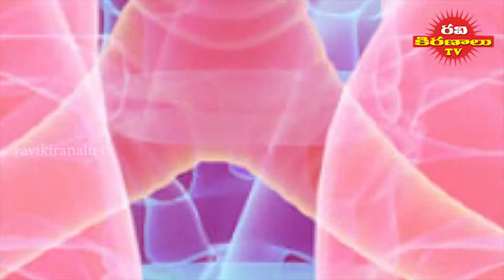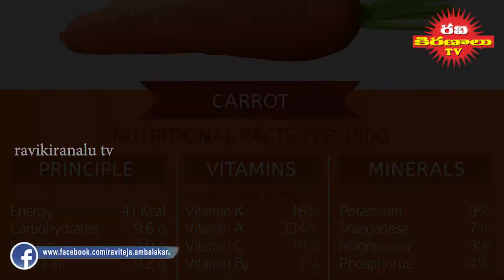Benefits of eating carrots | క్యారట్ ను తింటే ప్రయోజనాలు తెలుసా | Ravikiranalu TV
Carrots are rich in vitamins, minerals, and fiber. They are also a good source of antioxidants. Antioxidants are nutrients present in plant-based foods. They help the body remove free radicals, unstable molecules
that can cause cell damage if too many accumulate in the body. Free radicals result from natural processes
and environmental pressures. The body can eliminate many free radicals naturally, but dietary antioxidants
can help, especially when the oxidant load is high. Below are some ways in which carrots can support
health. Carrots promote healthy vision: Just one large carrot can provide more than 200% of the daily
target for vitamin A. This important nutrient (which acts as a cell-protective antioxidant) supports lung and
skin health, and has been shown to protect against cognitive decline. It also supports eyesight. A deficiency
of vitamin A can lead to a condition called xerophthalmia, which can damage normal vision and result in
night blindness. The antioxidants lutein and zeaxanthin found in carrots also enhance eye health. The two
natural compounds protect the retina and lens. Research published in the American Journal of
Opthalmology found that women who ate more than two servings of carrots per week had a 64% lower risk
of developing glaucoma, compared to women who ate less than one serving. Carrots balance your blood
sugar: The soluble fiber in carrots has been shown to help regulate blood sugar and insulin levels, and
support digestive health. Raw or slightly cooked carrots are also low on the glycemic index, which helps
them provide a steady supply of energy. They’re great for weight management: In addition to the fiber
carrots provide, they’re chock-full of water. (A carrot is actually 88% water.) This combination boosts
fullness.  What's more, carrots are low in calories: One cup chopped contains just 52 calories. Scooping up
your hummus or guac with a cup of raw, sliced carrots in place of 10 pita chips saves 80 calories and
increases total fiber and nutrients. Research suggests the soluble fiber in carrots may curb belly fat too.
They might lower cancer risk: Antioxidants found in carrots have been tied to a reduced risk of several
cancers, including lung, colorectal, prostate, and leukemia. A study in the American Journal of Clinical
Nutrition found that people with a high intake of a type called carotenoid antioxidants had a 21% lower risk
of lung cancer. Carrots help with blood pressure regulation: The potassium in carrots plays a key role in
regulating blood pressure. This mineral balances sodium levels, and helps sweep excess sodium and fluid
out of the body, which takes pressure off the heart. This also makes carrots a good choice if you want to
de-bloat after consuming too much salty food.

Carrots are a particularly good source of beta carotene, fiber, vitamin K1, potassium, and antioxidants ( 1 ). They also have a number of health benefits. They're a weight-loss-friendly food and have been linked to lower cholesterol levels and improved eye health.

In our Ravikiranlu TV channel we will upload latest political videos, breaking news, devtional, historical, rare, funny, health, astrology and many more videos.